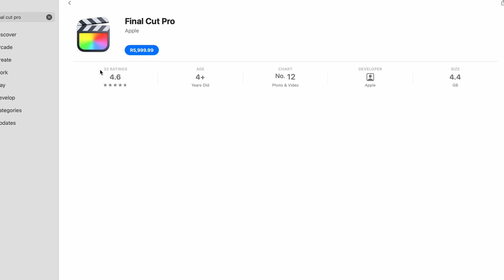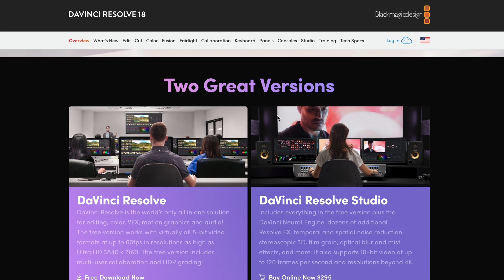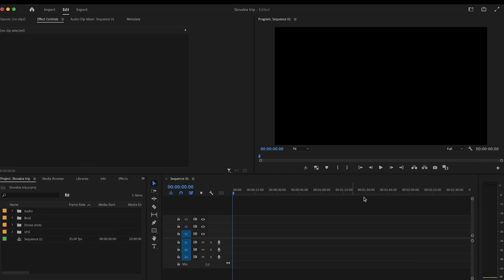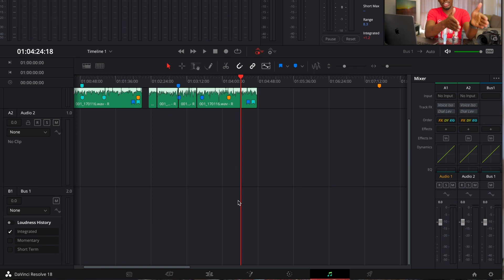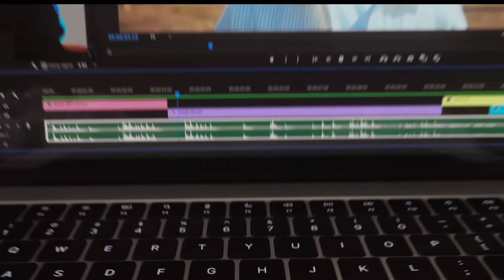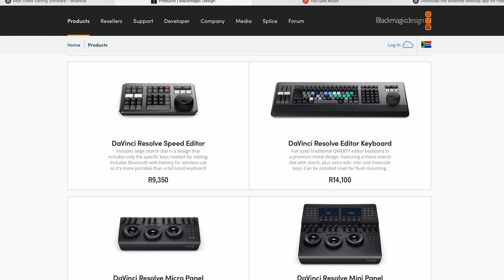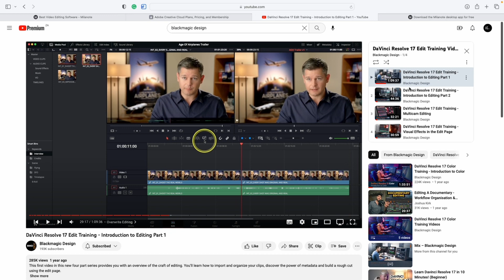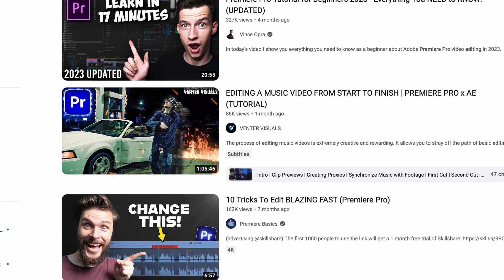Top 3 Best Video Editing Software (2023) - FCP, Premiere or Resolve?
What is the best Editing Programme?
By now I it’s quite obvious that Davinci Resolve has proven its spot in the industry. Let’s breakdown how it did it